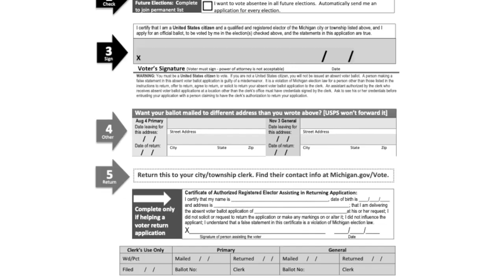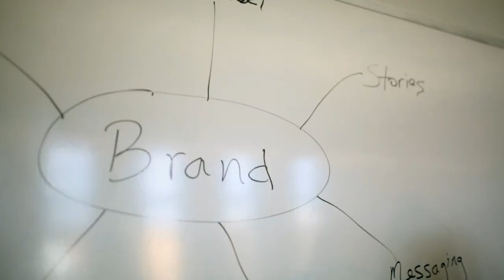UNODEUCE VIDEO: July 2020 Recap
Our monthly recap of client videos we launched in July, includes stories from Ingham County Clerk, CEDAM, Shiawassee Community Foundation and Rathbun Public Relations.